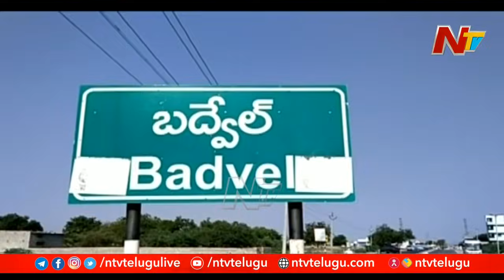BJP Candidate Gets Defeated in Badvel Bypoll, Loses Deposit | Ntv